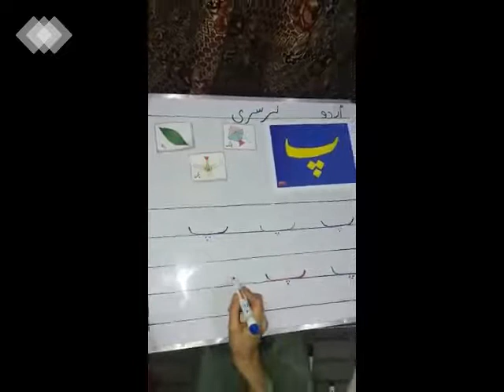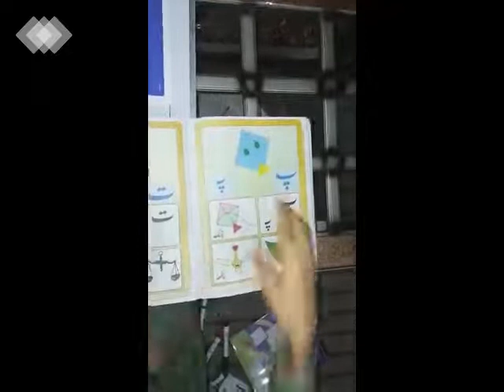Urdu 3rd Lecture for Nursery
e Lecture on Urdu for Class Nursery